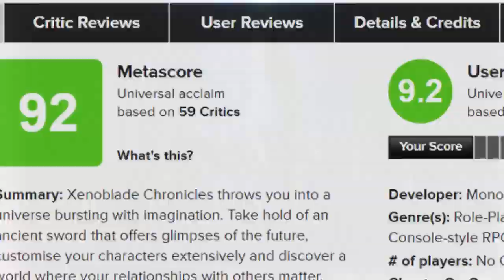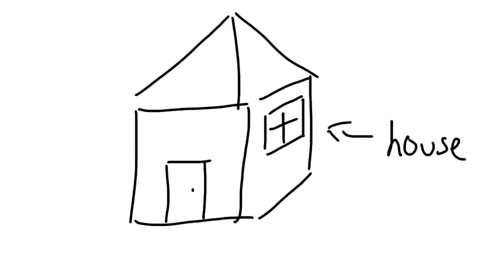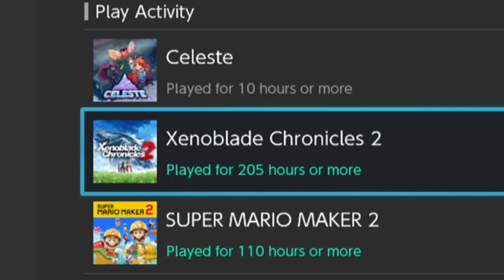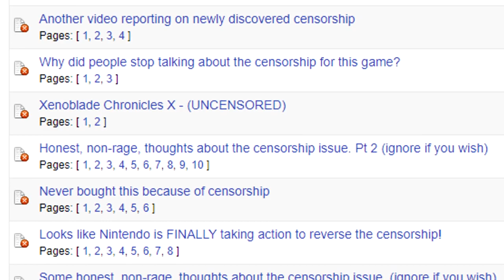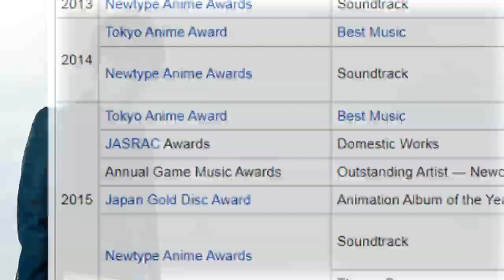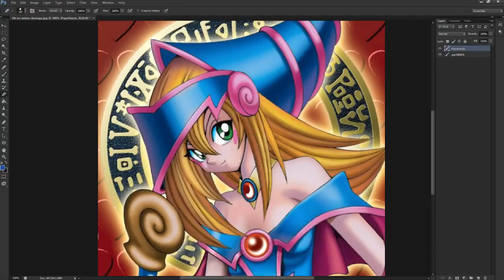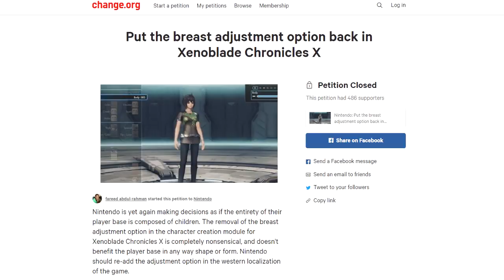Xenoblade Retrospective (& Why Fans Can Suck) ► Nara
A spoiler-free review of Xenoblade (Wii), Xenoblade X (Wii U), and Xenoblade 2 (Switch)!
Find out why Nintendo’s love for the series has only grown while some fans have felt the opposite…

► Super special thanks to Aiwa for the amazing illustration of me!

► Timestamps:
00:00 Intro
00:33 Xenoblade (Wii)
07:53 Xenoblade X (Wii U)
17:27 Xenoblade 2 (Switch)
25:44 What's my favorite?

► Music, in order of appearance:
00;00 By my side – Xenoblade X
00;33 Main Theme – Xenoblade 1
01;32 Memories – Xenoblade 1
02;40 Gaur Plains (Day) – Xenoblade 1
03;37 You Will Know Our Names – Xenoblade 1
04;50 Riki the Legendary Hero – Xenoblade 1
05;15 Vision Reacts – Xenoblade 1
06;21 Thoughts to a Friend – Xenoblade 1
07;54 Mono X – Xenoblade X
08;21 Requiem – Xenoblade X
08;54 Theme X – Xenoblade X
09;09 Black tar – Xenoblade X (STUCK ON A WHOLE DIFFERENT PLANET)
09;19 NLA (Night) – Xenoblade X
09;54 B Comical – Xenoblade X
10;18 The way – Xenoblade X
10;56 Mono X – Xenoblade X
12;19 Wir fliegen – Xenoblade X
13;02 Uncontrollable – Xenoblade X
14;27 Where We Used To Be – Xenoblade 2
14;47 Wanted Nia – Xenoblade 2
15;13 Eye of Shining Justice – Xenoblade 2
16;38 A Nopon’s Life – Xenoblade 2
17;23 Riki the Legendary Hero – Xenoblade 1
17;52 Hepatica (KOS-MOS) – Xenosaga III
18;47 Elysium in the Dream – Xenoblade 2
20;02 Friendship – Xenoblade 2
21;18 You Will Recall Our Names – Xenoblade 2
22;47 Mor Ardain (Day) – Xenoblade 2
23;30 Omens of Life – Xenoblade 2
24;23 Bana’s Theme – Xenoblade 2
24;53 Battle!! (Torna) – Xenoblade 2
25;27 Drifting Soul – Xenoblade 2
26;26 Riki’s Tenderness – Xenoblade 1
28;16 You Will Know Our Names – Xenoblade 1

► Some clips were not recorded by me. Credit to:

(this channel is full of spoilers; be careful!)